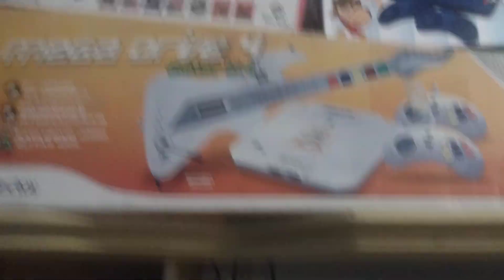Música do Upi Sincronização total interestelar 👽😱 Surreal Upiiiiiiiiii Vitória SEMPRE 🌀 com Aloy ❤️💙